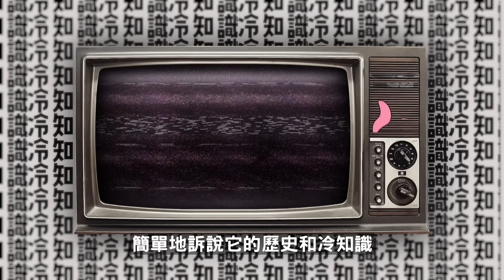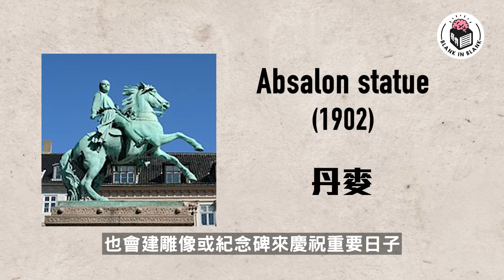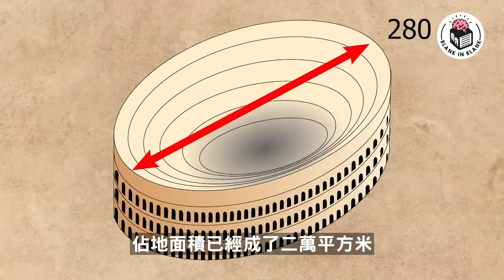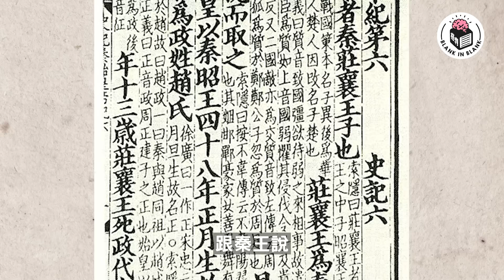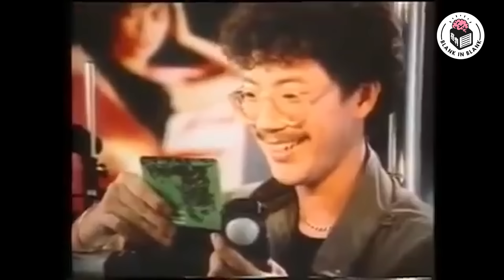🛕新七大世界奇觀，建築技術一個比一個癲！｜格物冷知識｜格物致知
【格物致知】EP97 - 世界奇觀（中世紀篇）

0:00 intro
0:54 巴西里約熱內盧耶穌像
2:31 羅馬鬥獸場
5:18 中國萬里長城
6:54 墨西哥奇琴伊察
9:09 印度泰姬陵
11:31 約旦佩特拉市
12:56 秘魯馬丘比丘
15:05 勾草

《風靡全球的卡啦OK是如何被發明？香港何時興起唱K大時代？日本唱K要懂規矩？》

‹Follow我們Instagram,跟貼最新情報！›